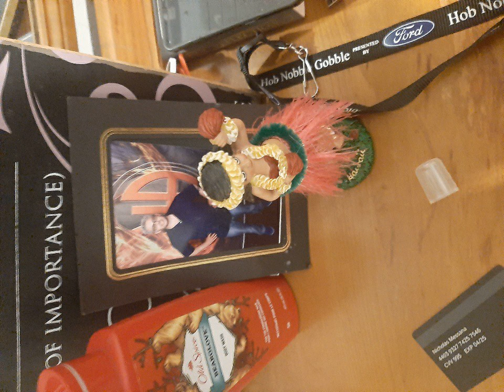Old spice bodywash rap ad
old spice body wash ad